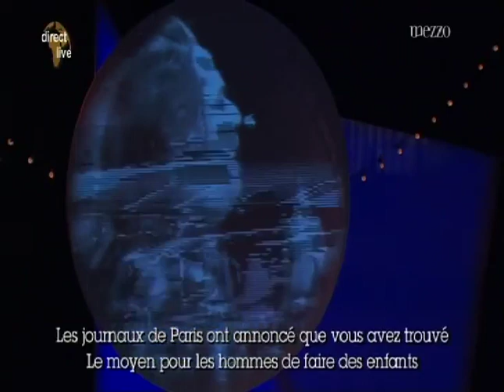Les Mamelles de Tiresias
Les Mamelles de Tiresias - Poulenc
dir. Macha Makaieff
cond. Ludovic Morlot
Marie - Ivan Ludlow
Journaliste - Thomas Morris
Opera de Lyon